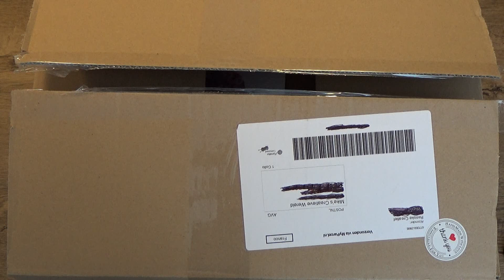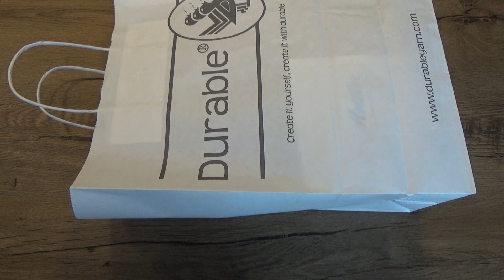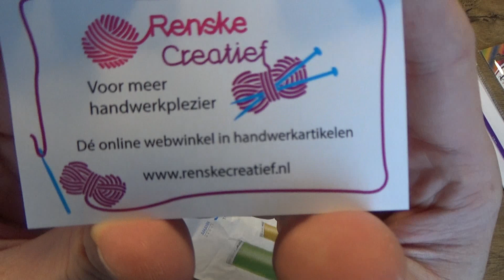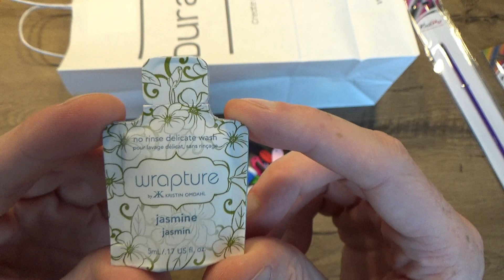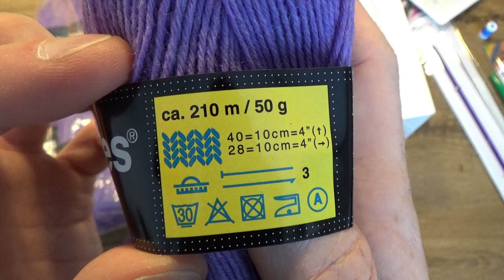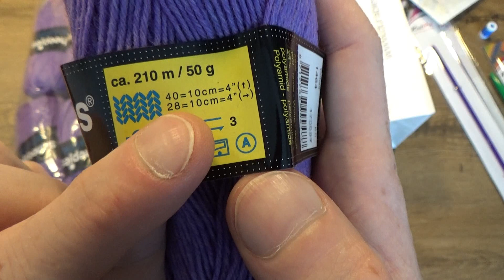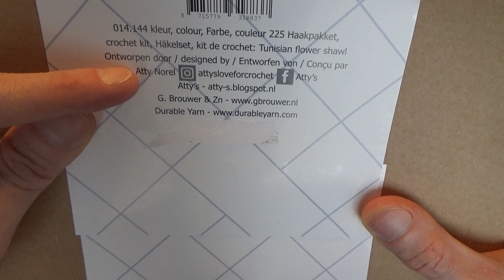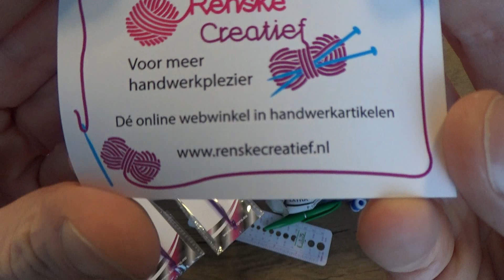Mike's Creatieve Wereld | Unboxing | Tunisch verrassingspakket van Renske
In deze video pak ik voor jullie het tunische verrassingspakket uit wat ik besteld heb bij renske van Renske Creatief.

Veel kijk plezier weer.

De vlaggetjeslijn op de achtergrond kan je zelf ook bestellen en maken. Dat is hier verkrijgbaar: